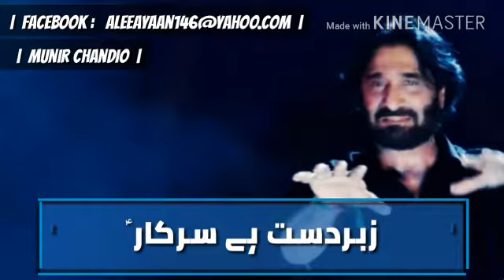Haider_e_Karraar (a.s) Status